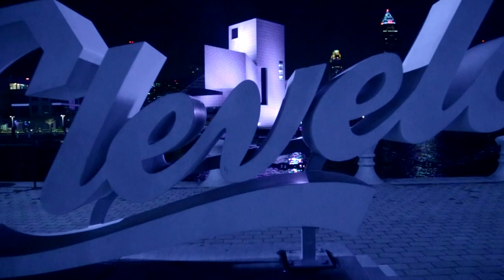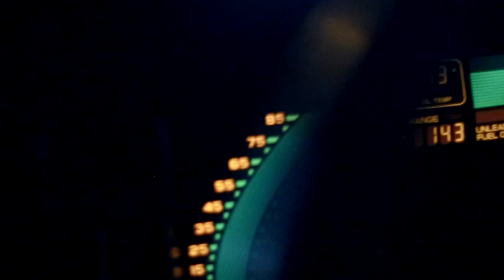Lido Daytona x Greedy x Cleveland State Of Mind 3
"Cleveland State Of Mind 3" (Available Now)